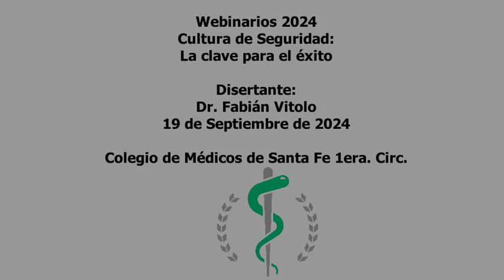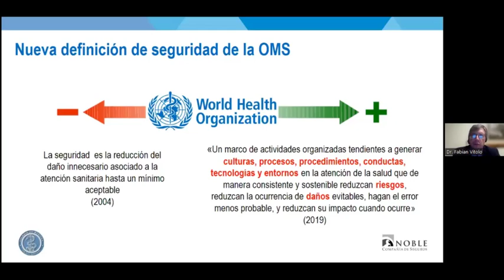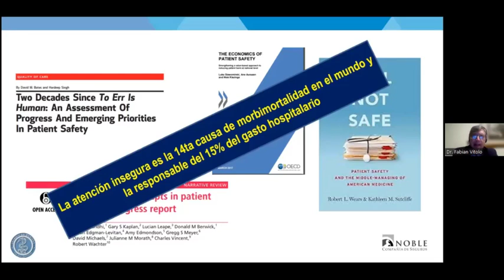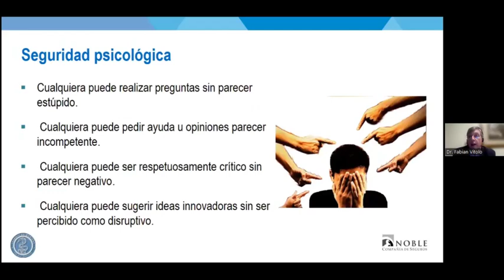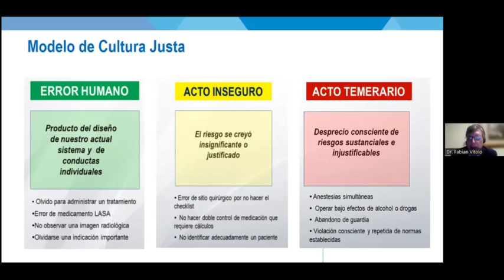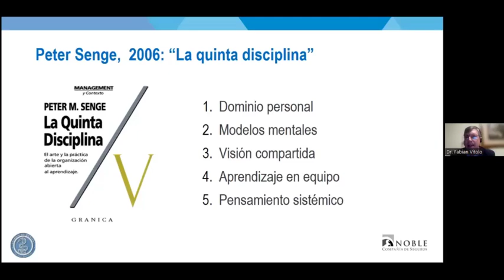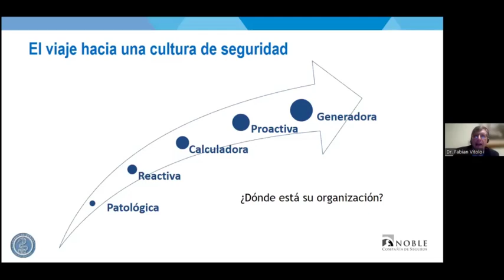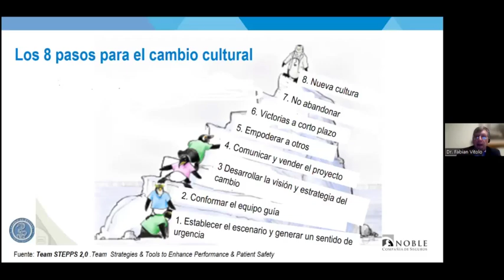Webinario: "Cultura de Seguridad": la clave para el éxito - Dr. Fabián Vitolo